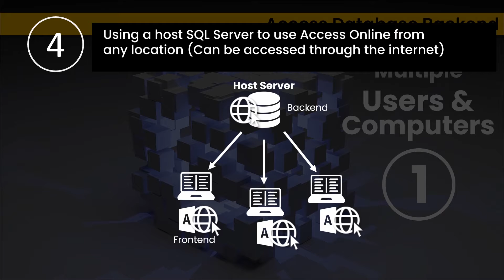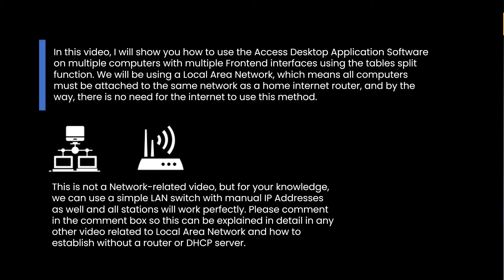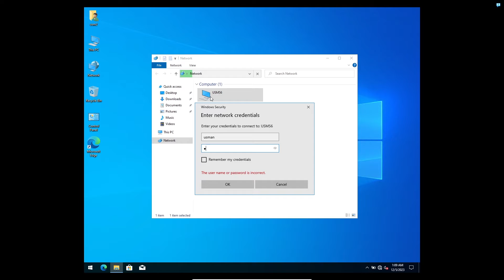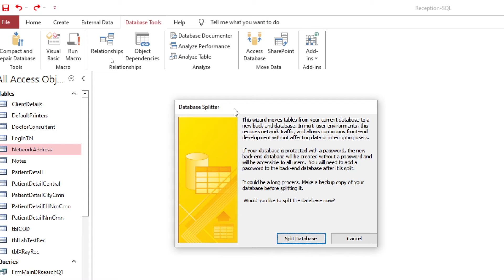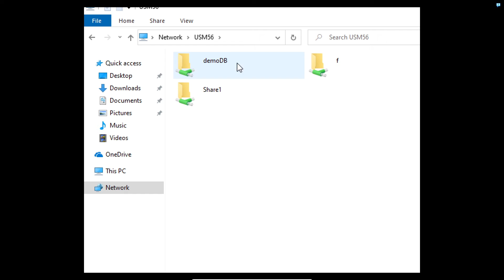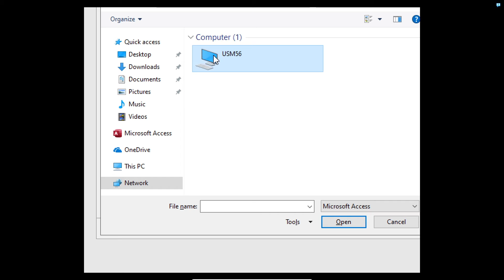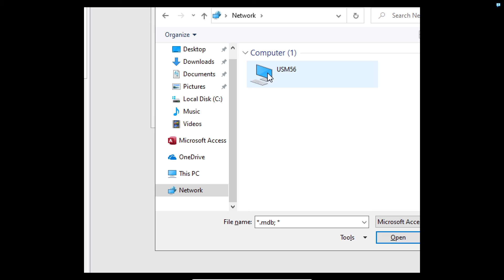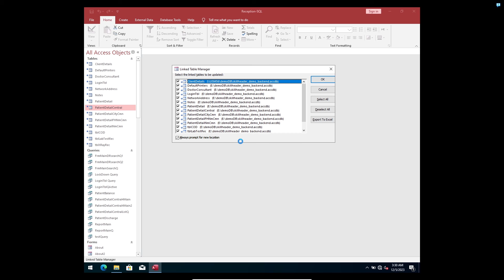How to Run MS Access Database on Multiple Computers for Multiple Users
Welcome to a unique solution on how to use MS Access Database on Multiple Computers and Users within a Network through Access Database Split functionality.
We will cover other methods in the next videos to overcome big data solutions through SQL Server integration.